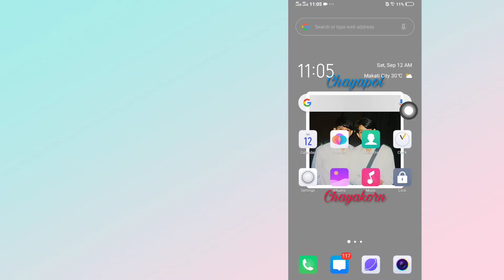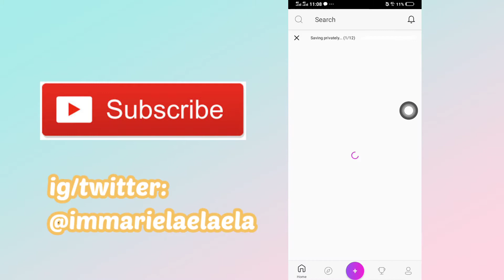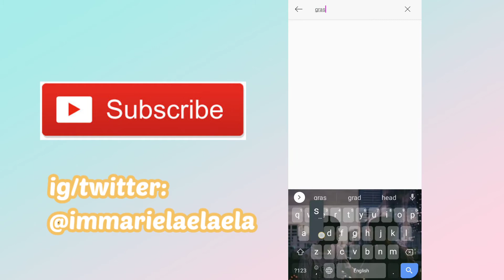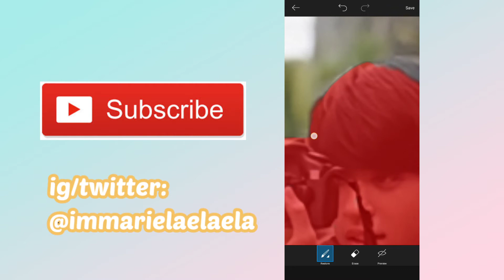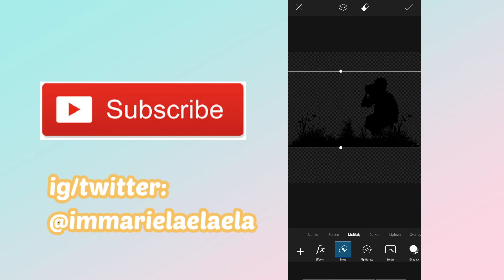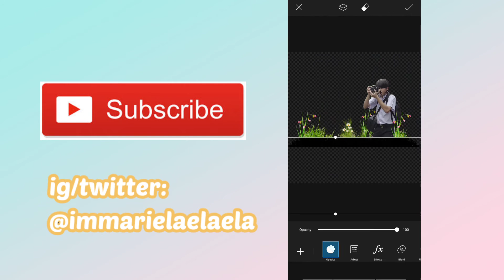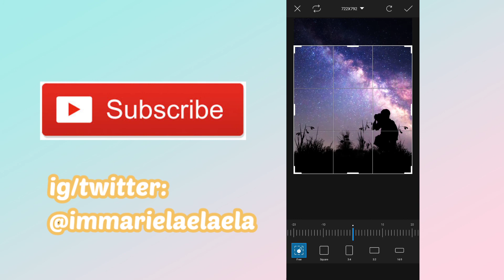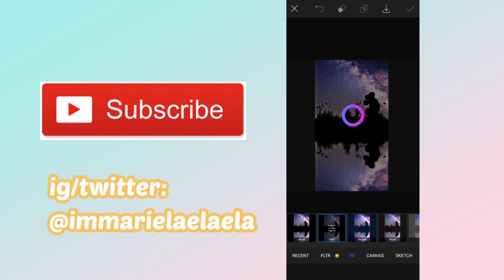HOW TO EDIT SILHOUETTE PHOTO | TIKTOK TREND TUTORIAL